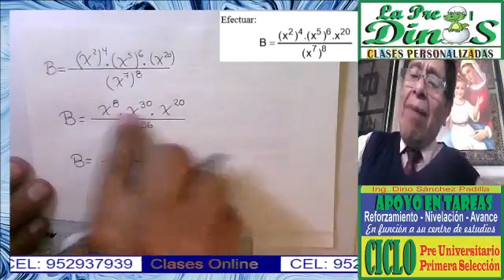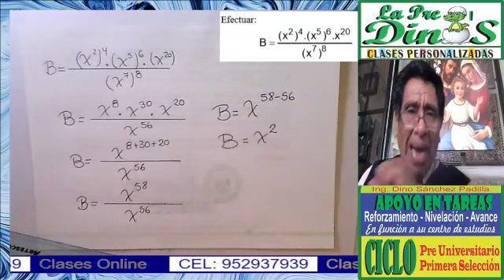TEORIAS EXPONENCIALES8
PROBLEMA RESUELTO